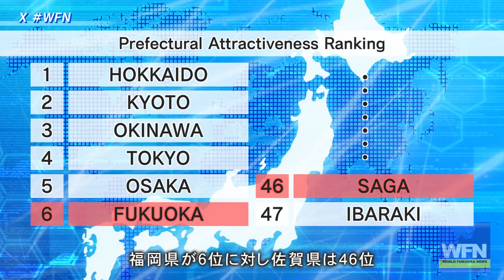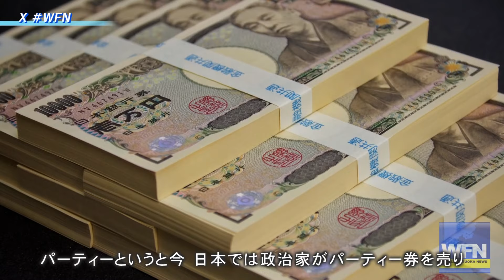WORLD FUKUOKA NEWS (2024.1.29OA) | Television Nishinippon Corporation【official】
WORLD FUKUOKA NEWS is the show where we talk about local topics in Fukuoka, the hottest city in Japan.

■In the Prefectural Attractiveness Ranking announced at the end of 2022, Fukuoka placed in sixth position, whereas Saga landed in 46th position, just two positions up from the very bottom. The gap between them is as vast as Heaven and Earth. However, Saga Prefecture has countless sightseeing spots such as Ureshino, Takeo, and so on. Alternatively, what are some famous sightseeing spots in Fukuoka? In other words, Saga Prefecture has tens, maybe even hundreds more, sightseeing spots than Fukuoka. This time, we will shine a unique spotlight on Saga Prefecture, which is often ridiculed as a colony of Fukuoka.
■“Intense footage! UP-CLOSE Fukuoka 24/7 “follows the hottest people in Fukuoka.
Japan has recently been hit by a major scandal with politicians selling party tickets and pocketing the profits for themselves. After hearing that here in Fukuoka, there was also a party that was causing a stir, the program decided to go undercover to a certain store in Kitakyushu City. There, the reporting team saw young people wearing flashy costumes. The party was hosted by female designer Miyabi Ikeda. She says that for the past 20 years, she has been creating costumes for “Seijinshiki”, or Coming-of-Age Ceremonies. We will take a close look at the behind-the-scenes of Kitakyushu City's Seijinshiki costumes, which have been unveiled at one of the world’s four major collections, the NY Fashion Week.
“Oshiete Fukuoka(teach me about Fukuoka)” is the special where we invite celebrities in Fukuoka to explain the cultures of Fukuoka in English.Tonight’s special guest is Gori-ken